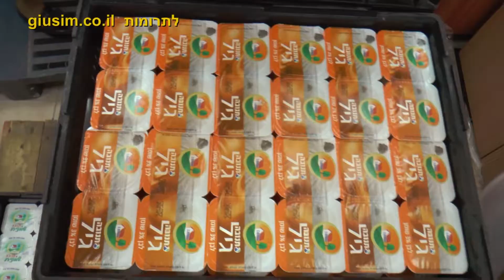shavout bait shemesh ENLISH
Distribution of Dairy Products for Shavuot for Holocaust Survivors at the Chasdei Nami Beit Shemesh Branch